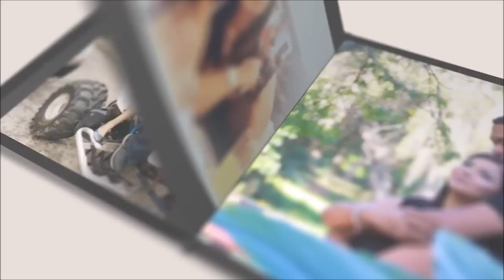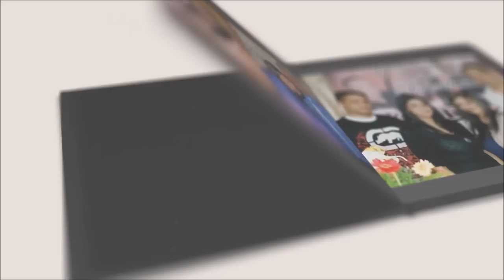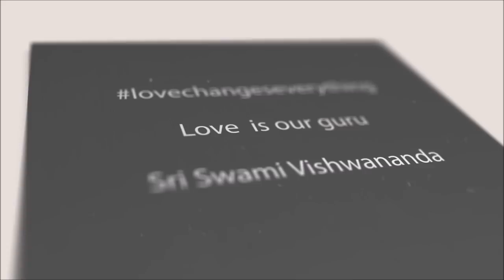Rahul & Melissa's Love Story (Wedding Highlight)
Dreamworx Media Presents Rahul & Melissa's Wedding

Date: 15th August 2015
Venue: Tongaat Town Hall
Makeup & Dress-up: Shiloh King
Hair by Shiloh King
Cinematographer: Balu Dlamini